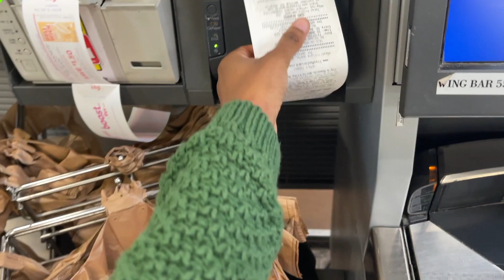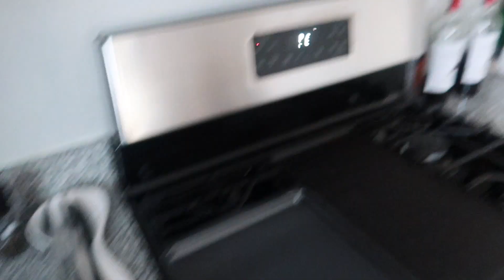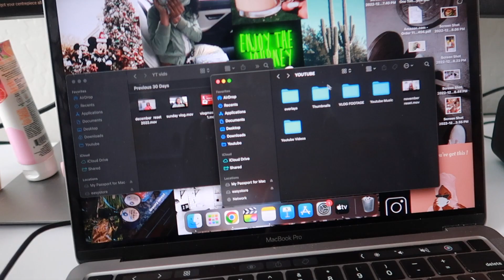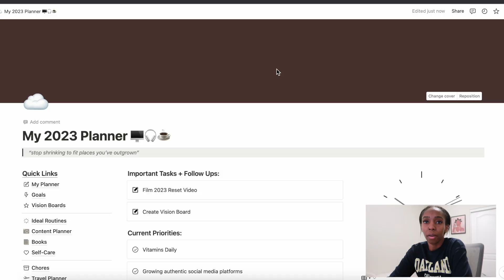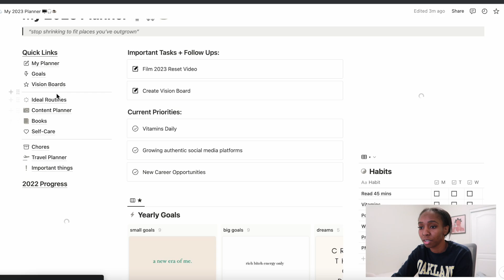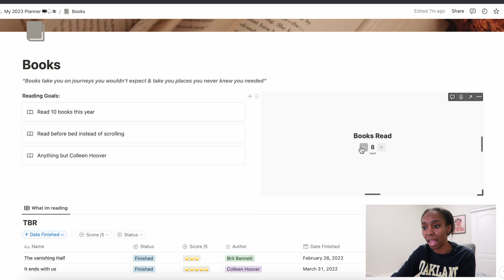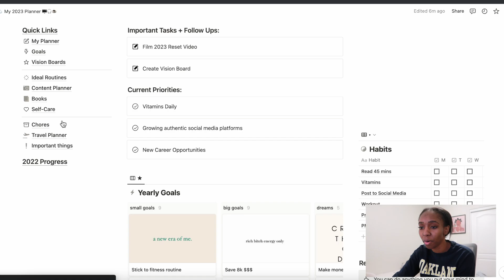Prep with me for 2023! New Notion 2023 Planner, grocery shopping, organizing and new office set up!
Hiii!! Welcome to another video! Today we are hanging out and prepping for 2023!! I went grocery shopping, organized my computer, re-did my office space and set up my 2023 notion planner!

T o d a y 's  L i n k s:
S o c i a l s !
e q u i p e m e n t:
Cannon G7X Mark 2
62 inch tripod
mini tripod